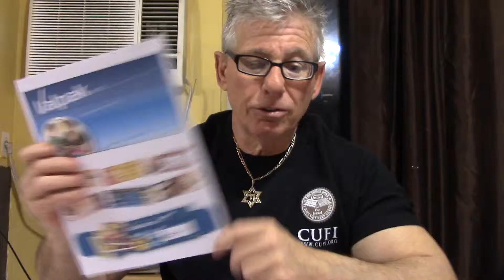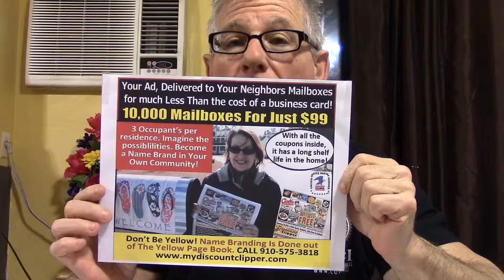100K Home Businesses You Can Start For Free with Skype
This top home business is proven to be a successful home business model and is free to get started.
Visit the franchiser's website and start this business from home without any money or skills.
Customers are already in place in your own city.
Don't get scammed or played with the nonsense on the home business horizon today. This business model of the home based franchise opportunity is the real deal.
Tell them Art sent you.